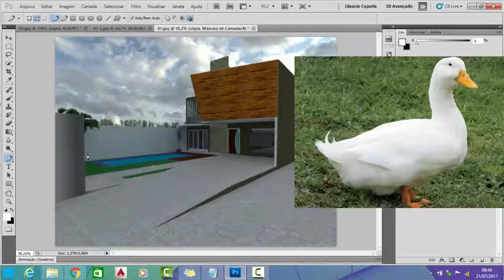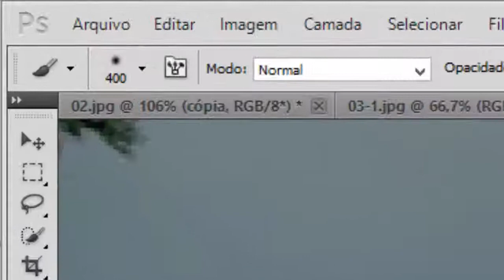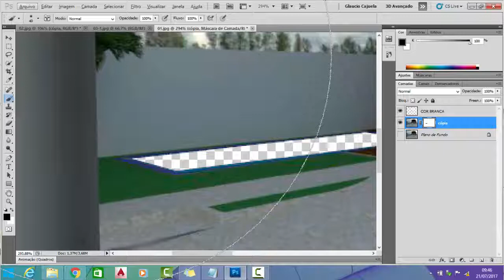AULA 09 - EXERCÍCIO: COMO OCULTAR A ÁGUA DA PISCINA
Gostou da aula? Inicie agora mesmo o nosso curso básico